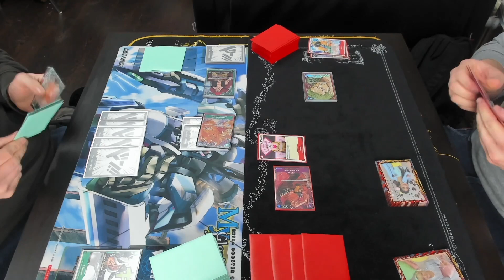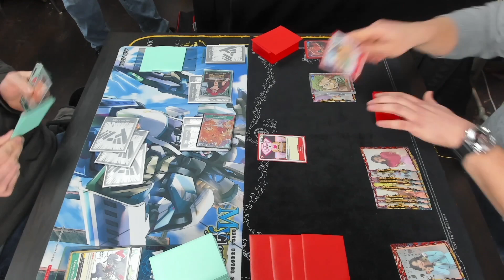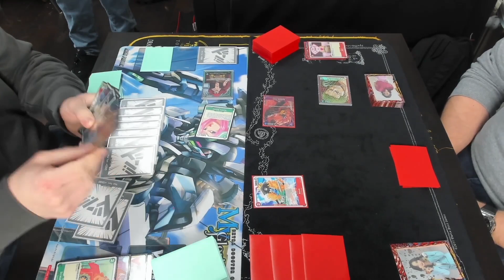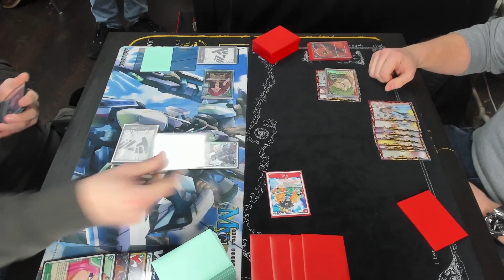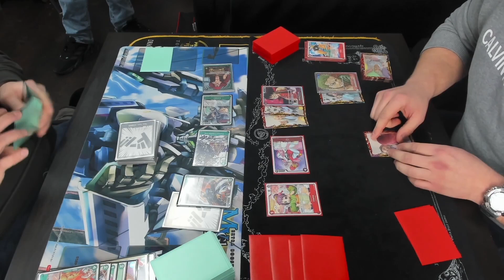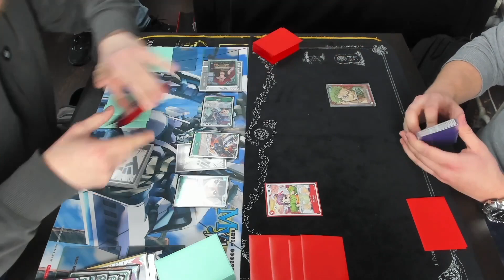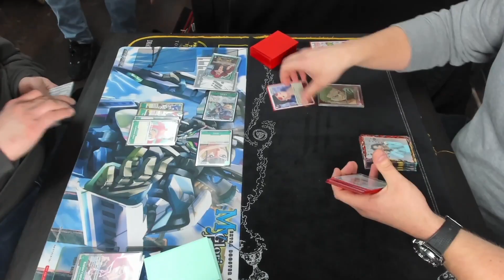Eustass Kid Vs Zoro Rush (Marcel) - Round 6 - 84 Player noHEROES Cup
Locals: Heroes INN
41061 Nordrhein-Westfalen Mönchengladbach Friedrichstr 30
Freitag : 18:00 Uhr